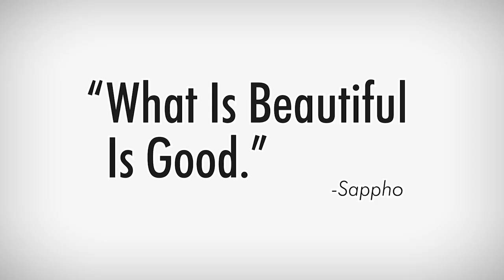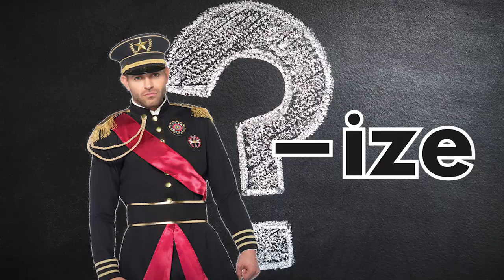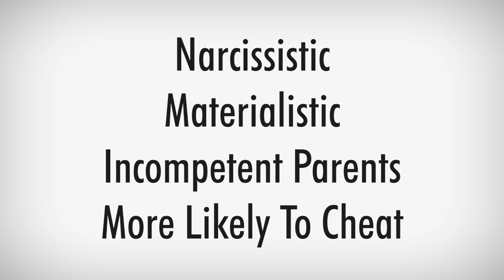Why are attractive people better than you? - The Halo Effect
Howdy Cowboys,

Have you ever wondered why pretty people always seem to be better than you? Let me explain!
It's a cognitive bias named 'The Halo Effect', first observed by Edward Thorndike.
When we meet someone new, our brain tries to make a first impression of this person. This impression is a generalization of what we already know about this person: his / her looks. This generalization is extended to other traits that are completely unrelated, such as intelligence, social skills, etc.

The Halo Effect can be based on anything you can imagine. An experiment even showed that psychiatrists and teachers are biased based on the names of their patients. The effect also occurs in marketing!

Before you start thinking that beautiful people will always be advantaged, please do remember that there is something called 'The Reverse Halo Effect'. The reverse halo effect states that more attractive people will also be seen as more narcissistic, materialistic, superficial, etc.

Last but not least, there is the 'Horn Effect'. This effect states that unattractive people are more likely to be punished because of crimes, etc.

And that's all I wanted to tell you today!

References:
Berscheid, E., & Walster, E. (1974). Physical Attractiveness. Advances in Experimental Social Psychology Volume 7, 157–215. doi:10.1016/s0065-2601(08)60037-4
Dermer, M., & Thiel, D. (1975). "When Beauty May Fail". Journal of Personality and Social Psychology. 31 (6): 1168–1176. CiteSeerX 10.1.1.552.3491. doi:10.1037/h0077085.
Forgas, J. P. (2011), "She just doesn't look like a philosopher…? Affective influences on the halo effect in impression formation", European Journal of Social Psychology, 41 (7): 812–817,
Forgas, J. P., & Laham, S. M. (2016). Halo effects. Cognitive illusions: Intriguing phenomena in judgement, thinking and memory, 276-290.
Frank, M. (31 August 2012). "What good is a halo car anyway?". Popular Mechanics. Hearst Communications, Inc.
Sigall, H., & Ostrove, N. (1975). "Beautiful but Dangerous: Effects of Offender Attractiveness and Nature of the Crime on Juridic Judgment". Journal of Personality and Social Psychology. 31 (3): 410–414. doi:10.1037/h0076472.
Tesser, A., & Brodie, M. (1971). A note on the evaluation of a “computer date”. Psychonomic Science, 23(4), 300-300.
Thorndike, E. L. (1920). A constant error in psychological ratings. Journal of applied psychology, 4(1), 25-29.